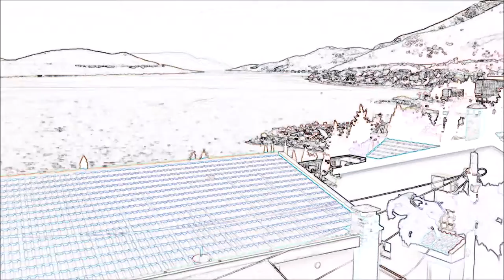Herzegowatts Download me now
Power guitars and drums rock song.  Hope you will like it :)